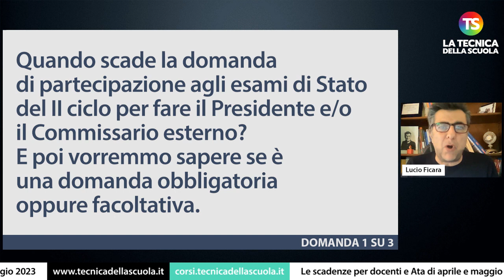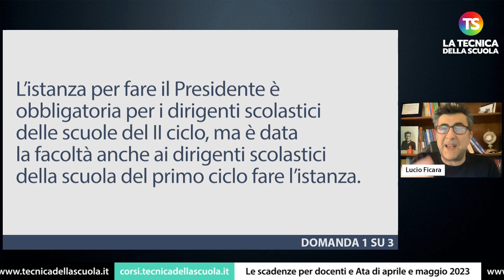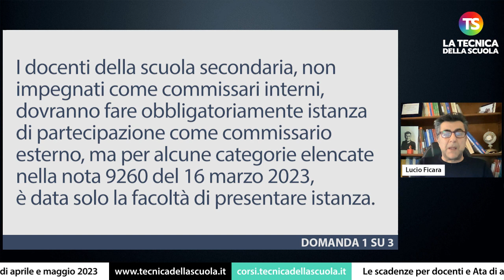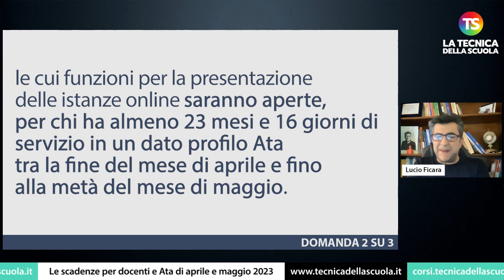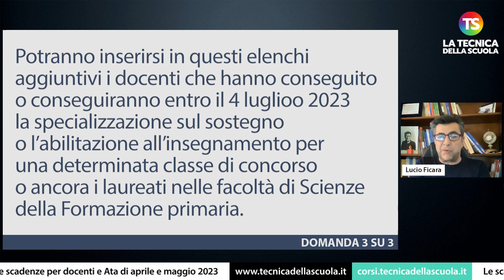Scadenze aprile e maggio per docenti e personale Ata: ecco quello che c'è da sapere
docenti ata tecnicadellascuola Nell’appuntamento di oggi con la rubrica di consulenza scolastica, il prof Lucio Ficara risponde ad alcune domande sulle scadenza di aprile e maggio per docenti e personale Ata.

00:00

00:13 Quando scade la domanda di partecipazione agli esami di Stato del II ciclo per fare il Presidente e/o il Commissario esterno? E poi vorremmo sapere se è una domanda obbligatoria oppure facoltativa.

02:25 Come e quando potranno essere presentate le domande del personale Ata che vuole entrare nelle graduatorie provinciali per il ruolo e gli incarichi annuali?

03:43 Quando sarà possibile accedere alle graduatorie GPS I fascia attraverso i cosiddetti elenchi aggiuntivi e chi potrà accedervi?

e sui nostri canali social